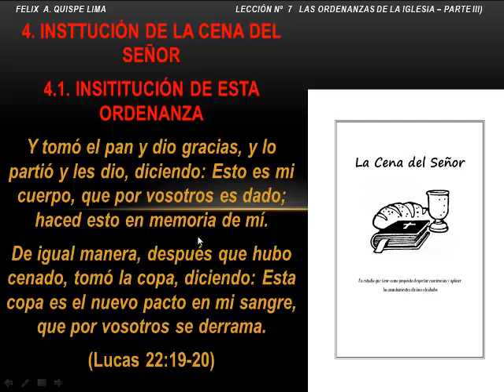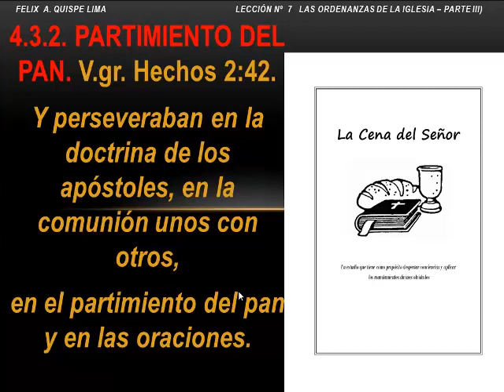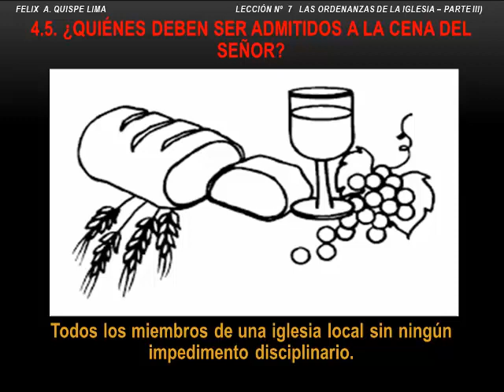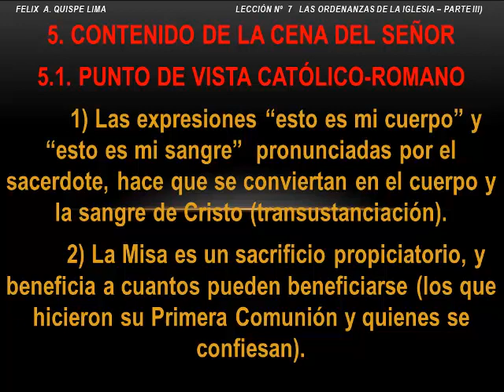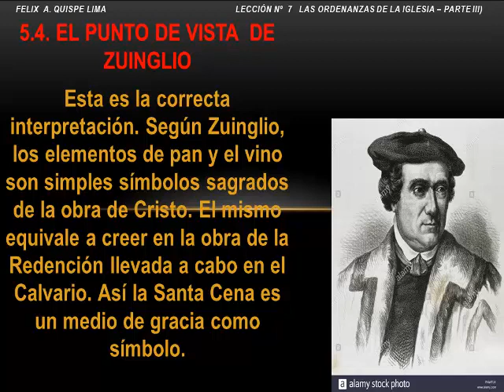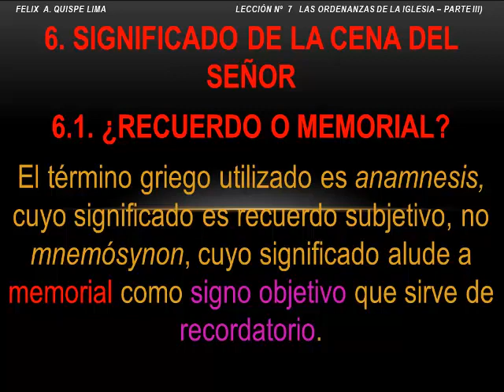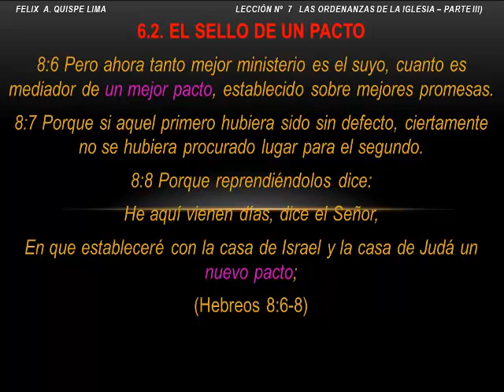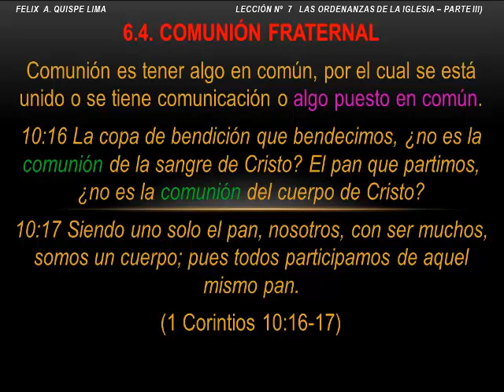TEO 403 FELIX CLASE # 18 LAS ORDENANZAS DE LA IGLESIA 3ra PARTE